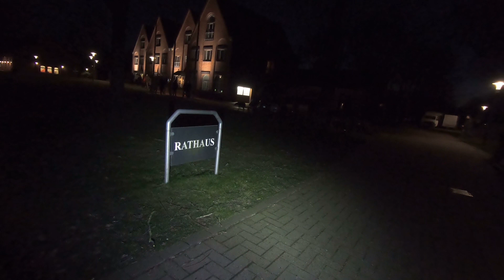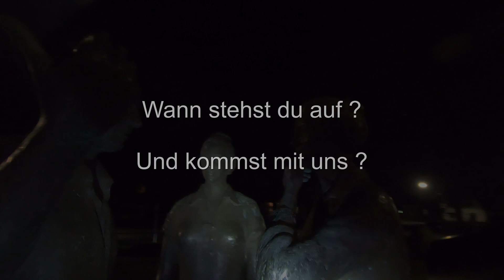Tarmstedt aufwachen - Mittwochsspaziergang - 02.03.2022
Am Mittwoch, hatten die Hüter der Ordnung, die Montagsspaziergänger wohl nicht auf dem RADAR.

So konnten sie gemütlich ihren Gang absolvieren und haben bestimmt 5.000 Euro Steuergelder eingespart, weil es keinen Einsatz der Fa. POLIZEI gab.
30 Mann für 3 Stunde - plus Fahrzeugkosten
Den geschundenen Polizisten sei es mal vergönnt.